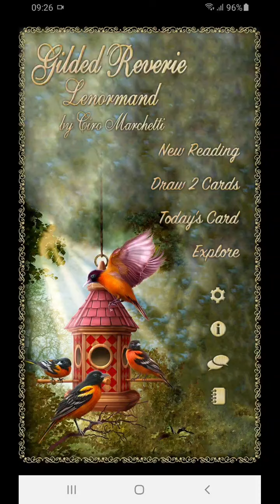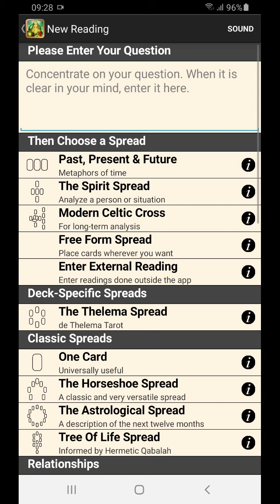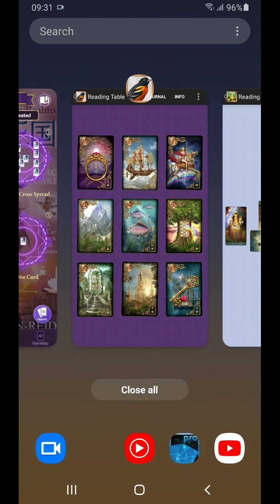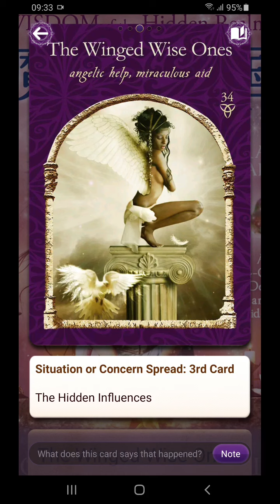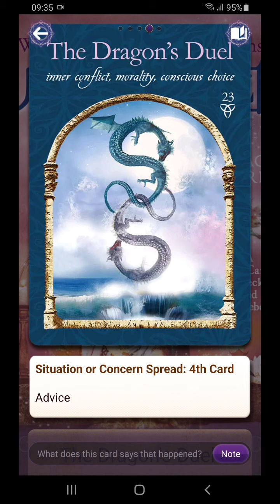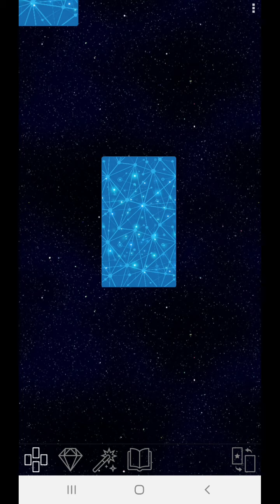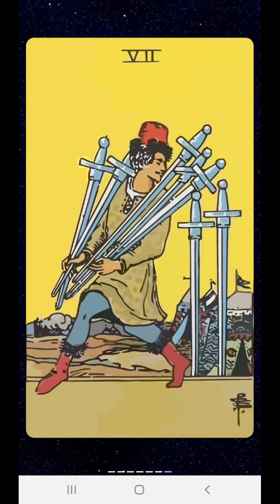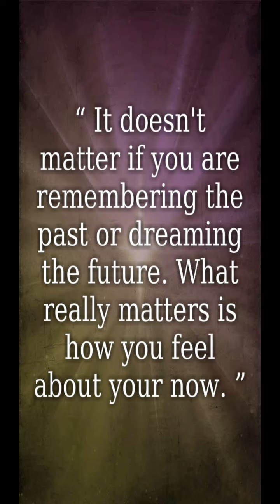Cancer jangan terpancing bandingkan dr dgn orang lain. Mrk yg terintimidasi keindahanmu. Be yourself